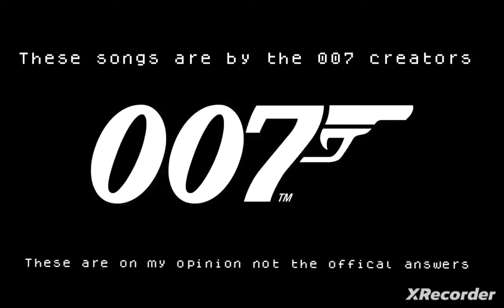The Top 10 007 Goldeneye Music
This music is by the 007 maker and possibly Nintendo